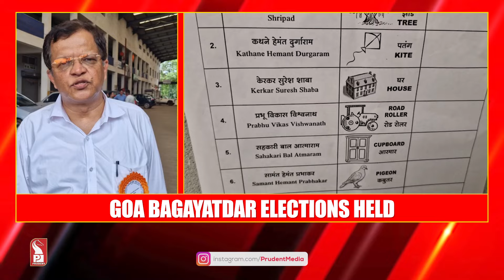Goa Bagayatdar Elections Held